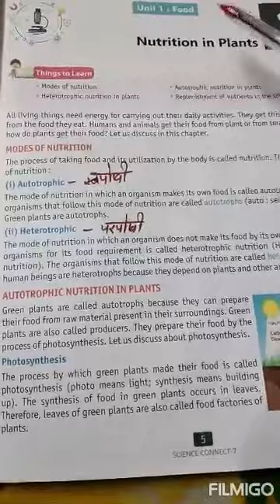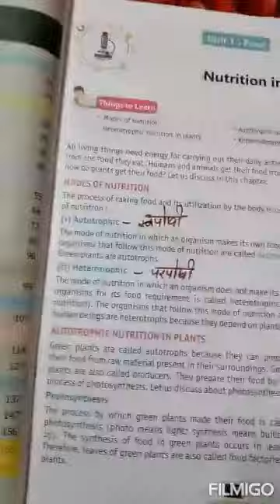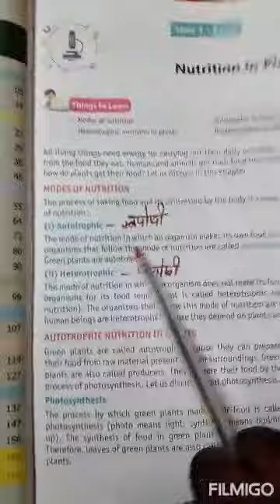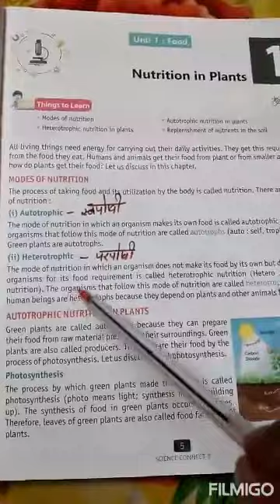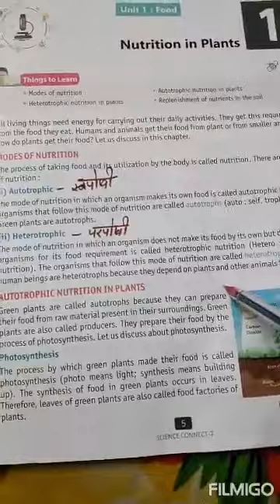Difference between autotrophs and heterotroph